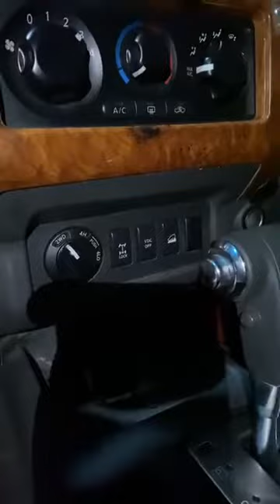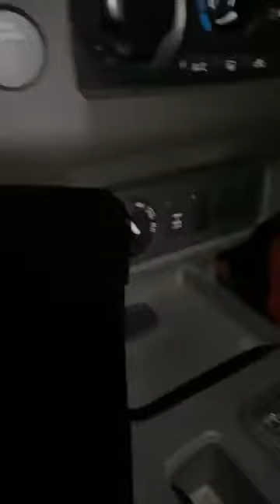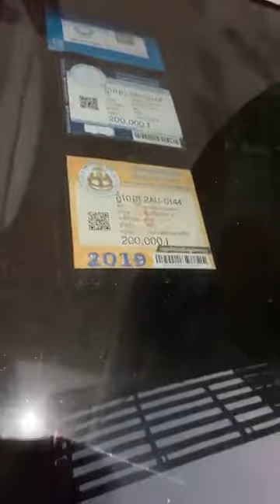រៀបចំរួចហើយបងៗ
Chevrolet,
Porshe,
Mini,
Mitsubishi,
Daihatsu,
Volkswagen,
Subaru,
Jaguar,
Suzuki,
Acura,
Alfa Romeo,
Aston Martin,
Audi,
Bentley,
BMW,
Bugatti,toyota,lexus,mazda,hyundai,kia,honda,nissan,mercedes-benz,land rover,ford